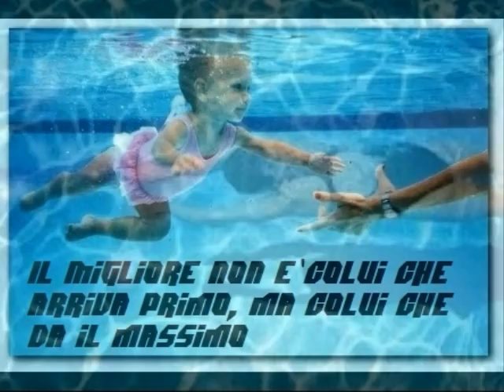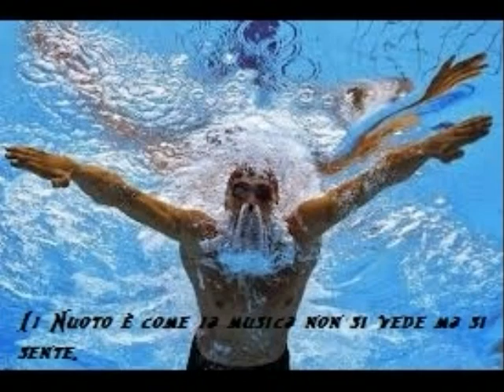Aldo e Luigi I A Itis di Picerno PASSIONI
laboratori di prevenzione I A ITIS di Picernoi. Di Aldo e Luigi
tema: passioni